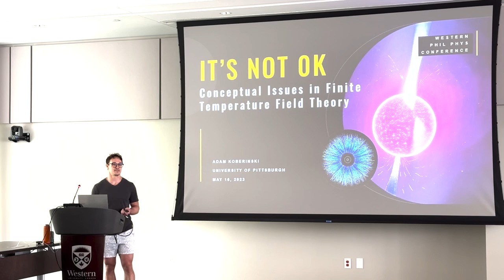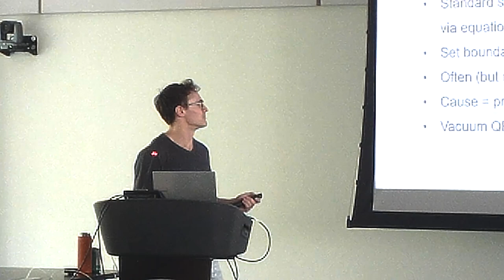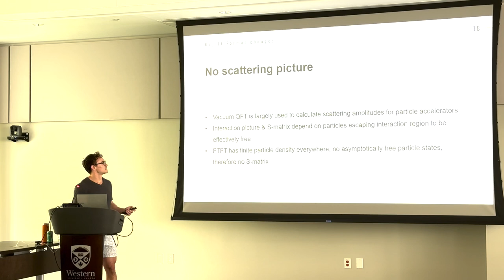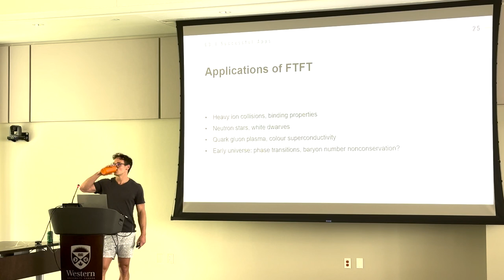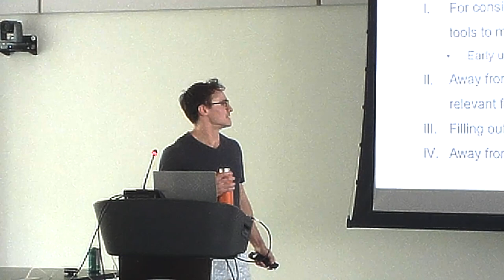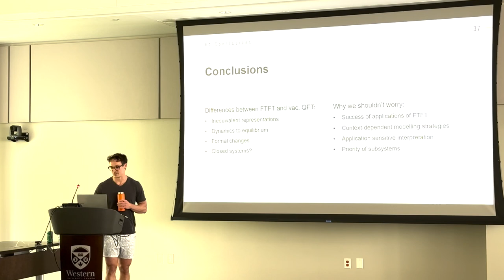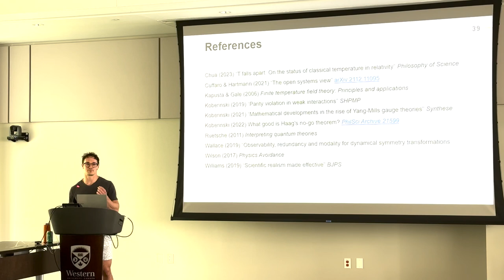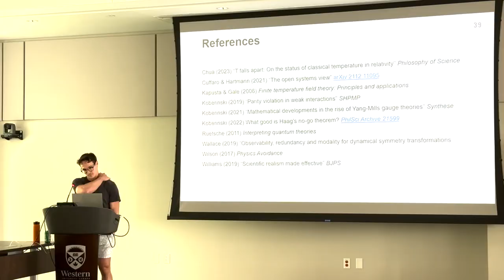Adam Koberinski: It's Not OK: Conceptual Challenges in Finite-temperature Field Theory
Adam Koberinski (UWaterloo): It's Not OK: Conceptual Challenges in Finite-temperature Field Theory, Quantum Field Theory Conference 2023